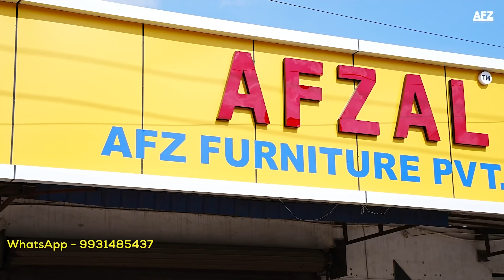फिल्मी स्टाइल वाले बेड/bed design/palang ka design/farnichar dizain photo/Bed design with price!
best furniture showroom in bihar
samastipur furniture market
darbhanga furniture showroom
patna nala road furniture market

Top 50 Wooden Dinning Table Designs | Dining Table Designs | Wooden Furniture |  Interior Designs palang ka desin
best furniture shop in bihar
afzal furniture patna
Best Furniture Market In Patna | Furniture Wholesale Market In Patna |Nala Road Patna Furniture Shop

bed design with price in india
wooden bed designs catalogue india
wooden bed price
50 bed design Single and double bed design information and price in India hindi
2021 Latest Bed Designs || Stylish Beds || All Furniture ITEMS AVAILABLE ||
DESIGNER BEDS AT VERY AFFORDABLE PRICE | HIGHLY RECOMMDATED BUYING | Bed Design || Latest Bed Design || Bed Design 2021 || New Model Bed || Bed Ke Design
Bed Design || Latest Bed Design || Bed Design 2021 || New Model Bed || Bed Ke Design
Wooden Bed Designs & Ideas
Beds: Top 14 Wooden Bed Designs By AFZAL FURNITURE
NEW STYLE FURNITURE
Wooden bed beautiful
palang ka design/wooden bed designs catalogue india/farnichar dizain photo/hindi india bihar
ShadiFurnituresetLowpriceshadiFurniture , double bedShadi Furniture set, Low price shadi Furniture , double bed
शादी का सारा समान मात्र 11,000 से शुरू, Double bed, r,Sofa, e सब मिलेगा यहाँ
biggest furniture wholesale market
furniture factory tour. bihar
furniture wholesale market in bihar
biggest furniture showroom in india
farnichar dizain photo
double bed design with price
bed design sagwan double bed design
afzal furniture
farnichar dizain photo
140+ Top Wooden Bed Designs At Low Cost 👌👌👌
200 Modern bed design ideas 2021 for modern bedroom furniture
75+,new bed design,new double bed design
GOOD QUAILTY BEDS @ LOW PRICE अच्छी कीमत पर अच्छे Beds |
सबसे सस्ता फर्नीचर | CHEAPEST FURNITURE in INDIA (SOFA, BED, ALMIRA, DINING TABLE)
Double bed design images with price || double bed with price
10 latest बेड डिजाइन ! Top 10 double bed design with sunmica colour design 2021 !!

10 latest बेड डिजाइन ! Top 10 double bed design with sunmica colour design!!
 !!Bed design with price! बेड डिज़ाइन ओर रेट । Wholesale price
Royal design Bed Decorate House Wood Curving Amazing Design Idea | Perfect creative Bed design
टॉप न्यू डबल बेड डिजाइन !! Double bed sunmica colour design 2021
Latest 60+ Sunmica double bed design!!सनमाइका वाले डबल बेड न्यू डिजाइन
Simple & Amazing Wooden Bed Designs | Attractive Double Bed Designs | Bed Designs Collection 2021
ROYAL BEDS @ GOOD PRICE
dressing table design
dressing table design 2021
Latest top 10 dressing table design with price
Dressing table design with wholesale prices/ ड्रेसिंग टेबल की डिज़ाइन ओर wholesale rate
Latest Dressing table under 10000 | Modern dressing table 2021
New Latest Dressing Table Mirror With Lightings & stool Models Designs 2019 in Bangalore INDIA BIHAR
Latest Dressing Table Top-5 Designs Dressing Table in Popular Furnitures /Best new dressing desig
dressing table design with price /dressing table design new model Lakri wooden Drasing table design
Some Small Dressing Table design ideas।। all items।।
Top 50+ Dressing table Design 2020 | Latest & Stylish ड्रेसिंग टेबल डिज़ाइन

Sofa cum Bed: Top 10 Sofa cum Bed Design By AFZAL FURNITURE
wooden sofa set designs indian style with price
Simple design sofa set with price.. wooden sofa design ||
Dining Table: 10 Best Wooden Dining Table Set Design | Modern Dining Table Set | Top 10 Dining Set
Top 50 Wooden Dinning Table Designs | Dining Table Designs | Wooden Furniture |  Interior Designs